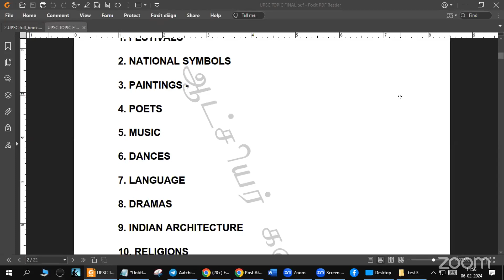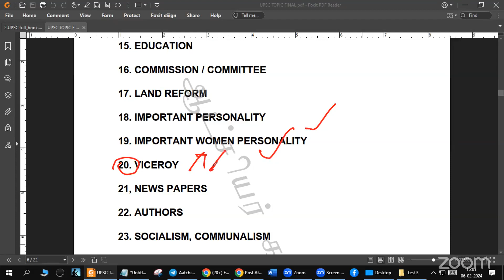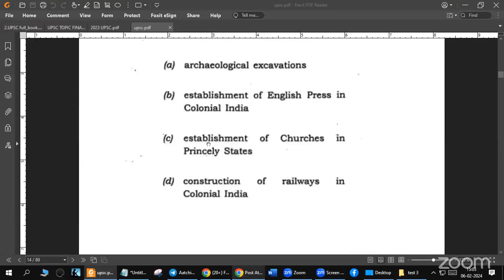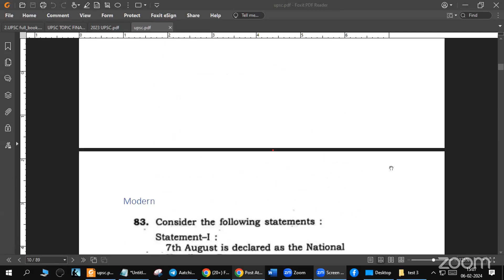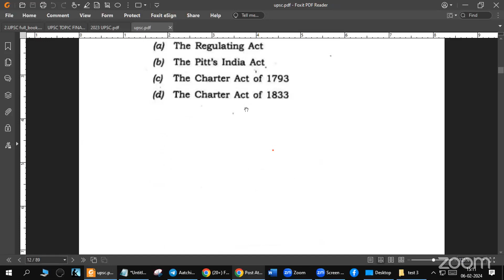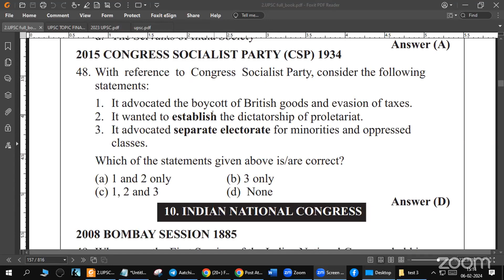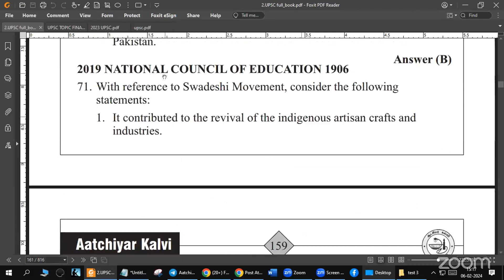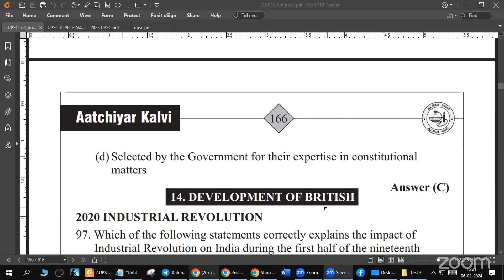PART 4 |UPSC| IAS தேர்வுக்கான இலவச பயிற்சி |ARTS AND CULTURE பட்டறை|PART 1 |IPS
😍 *ஆட்சியர் கல்வியின் குரூப் 4 மாதிரி தேர்வு*

🗣 மொத்தம் 25 தேர்வுகள்

*Schedule *

sample Test

🗣 5000 கேள்விகள்

🗣 293 பொது அறிவு தலைப்புகள்

🗣 47 கணித தலைப்புகள்

🗣52 பொதுத் தமிழ் தலைப்புகள், அதன் 200க்கும் மேற்பட்ட கிளை தலைப்புகளில் தேர்வுகள்

🗣 20,000 கேள்விகளுக்கு நிகரான தெளிவான விளக்கங்கள்

🗣 TNPSC சமீபத்திய ஒரிஜினல் கேள்வித்தாள்  முறைப்படி கேள்விகள் அமையும்

🗣 TNPSC குரூப் 4   _25 வருட  ஒரிஜினல்_ கேள்விகளுக்கான   விளக்கங்களுடன் கூடிய *இலவச பிடிஎஃப்* புத்தகம் கொடுக்கப்படும்..

🗣 கேள்விகளை எளிமையாக  கையாள *எலிமினேஷன்* டெக்னிக் கற்றுக் கொடுக்கப்படும்

🗣கணிதத்தில் 25க்கு 25 மதிப்பெண் பெறுவதற்கு வழிவகை

🗣 தமிழ் பகுதியில் 115 கேள்விகளுக்கு மேல் பதில் அளிக்க யுத்திகள்

🗣தமிழ் மற்றும் ஆங்கிலத்தில் தெளிவான விளக்கங்கள்

🗣🗣ஆட்சியர் கல்வி  குரூப் 4 மாதிரி தேர்வினை  60 %  தள்ளுபடியில் பெற்றிடுங்கள்.

🗣 மாதிரி தேர்வுக்கான கட்டணம்  ₹999  ~(₹2500 )~ ONLY

🗣 மாதிரி தேர்வுக்கான கட்டணம் ₹999 செலுத்துவதற்கு  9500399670  எண்ணிற்கு
Gpay, phonepe, Paytm ஏதேனும் ஒன்றில்

OR

 Payment Modes - All Cards, UPI, EMI, Wallets & More

செலுத்திவிட்டு

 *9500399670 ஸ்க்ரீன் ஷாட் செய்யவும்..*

பின்பு உங்களுக்கு என்று பிரத்தியேகமாக உருவாக்கப்பட்ட குழுவில் தேர்வுக்கான அட்டவணை, பாட புத்தகங்கள் , முக்கியமான குறிப்புகள் , சந்தேகத்துக்கான உடனடி விளக்கங்கள் அனைத்தும் கொடுக்கப்படும்..

ஆறு மாதம் உங்களது நேரத்தை மட்டும் கொடுங்கள் உங்களை 100% வெற்றியடைய செய்கிறோம்..

_ஆட்சியர் கல்வி